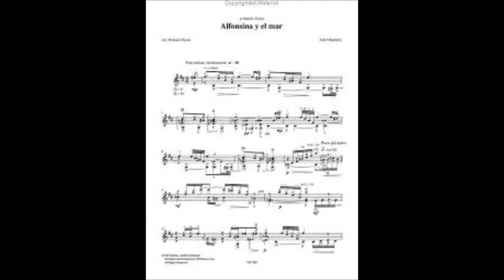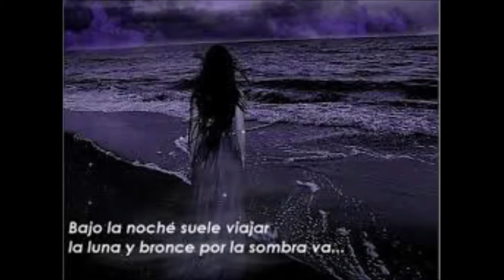ALFONSINA Y EL MAR - EL NIÑO DEL SEILLA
Versión del Niño del Seilla de esta preciosa canción.
Una faceta más de mi vida.
Cantar.
El apodo del Niño del Seilla fue porque tuve un Seat 600 y le decía así, mi seilla.
Es una forma más de decir al mundo que la cultura y su sifusión es importante.